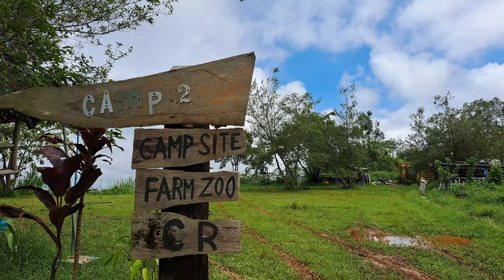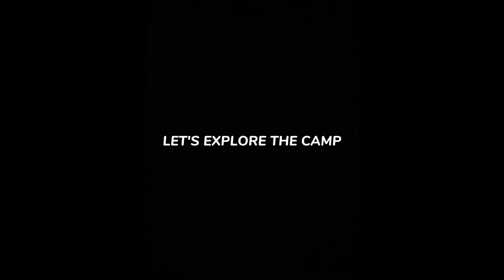Motocamping at HD Mountain Ville Tuba, Benguet | Silent Vlog | Camping Philippines — 001.